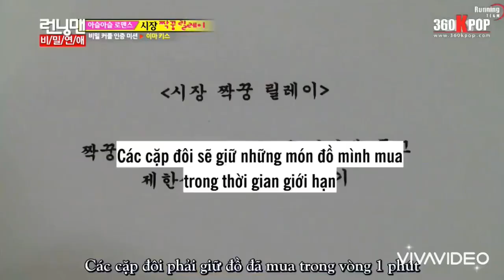[ Running Man ] Monday Couple - Tập 179 và 181 #24